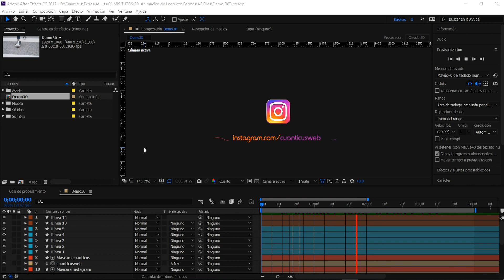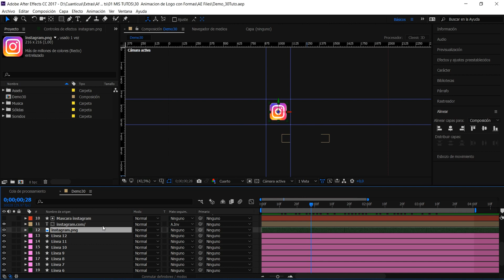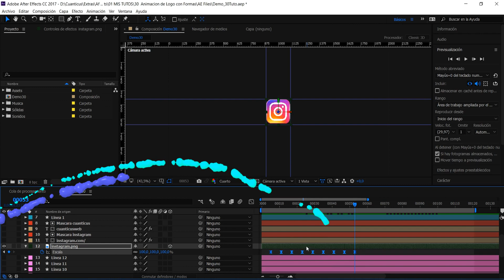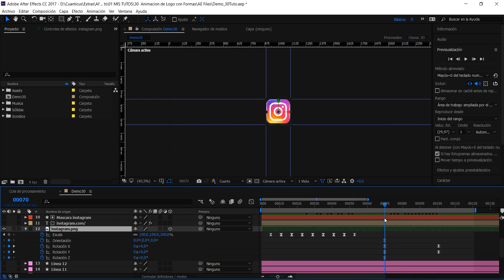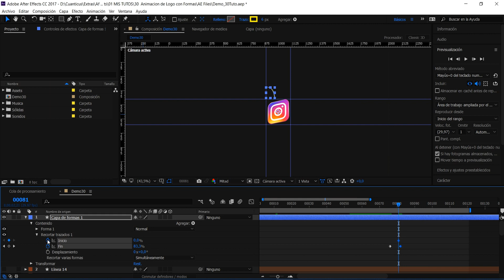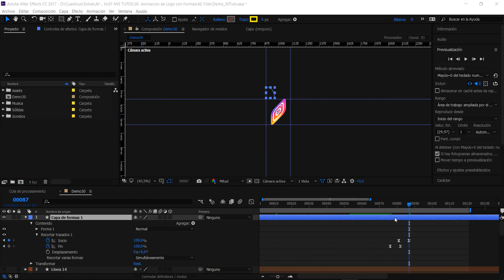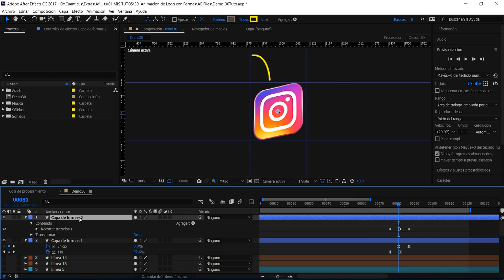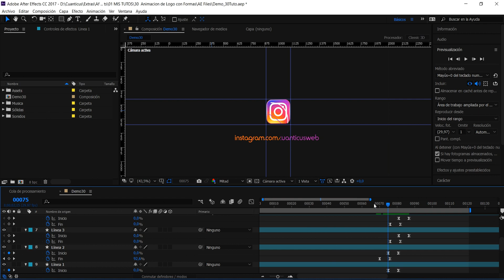🔥 ANIMACION LOGO After Effects 🥇 TUTORIAL Youtube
🕺  Tutorial: 🔥 COMO ANIMAR TU LOGO After Effects 🥇 TUTORIAL (Con formas) - After Effects Tutorial en Español.

¿Cómo hacer para animar un logo simplemente con formas para mis vídeos ? En éste videotutorial te enseñaré cómo hacer para lograr el efecto de Animaciones de Logos con Formas en Adobe After Effects CC 2017 en Español. Ésto se logra de forma muy fácil, sólo usando herramientas que ya vienen con After Effects.

Instructor: José Alberto Chacón Escalante

¿Qué es Adobe After Effects?

Adobe After Effects es una aplicación que tiene forma de estudio destinado para la creación o aplicación en una composición, así como realización de gráficos profesionales en movimiento y efectos especiales, que desde sus raíces han consistido básicamente en la superposición de capas.

Quieres ponerte en contacto conmigo? Sugerirme algún tutorial?

Acá te dejo como hacerlo...

Se agradece no enviar Spam.

Esperamos que te guste, y si no te gusta, que las críticas sean constructivas.

Un gusto servirles! | Cuanticus